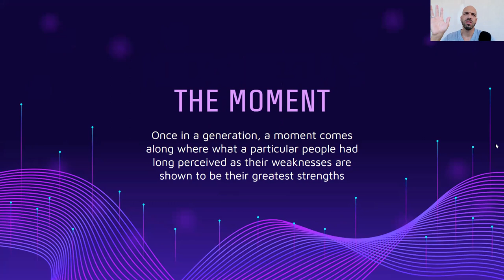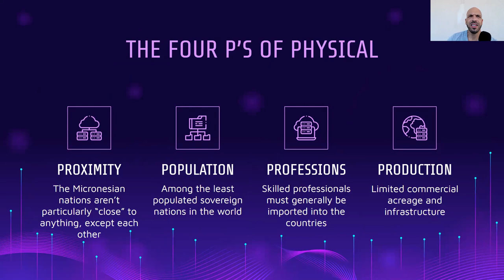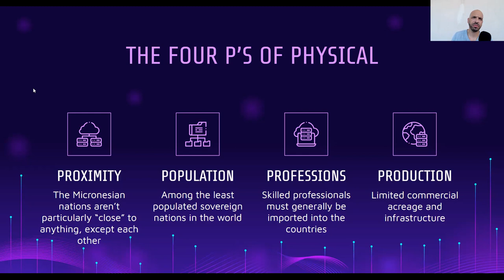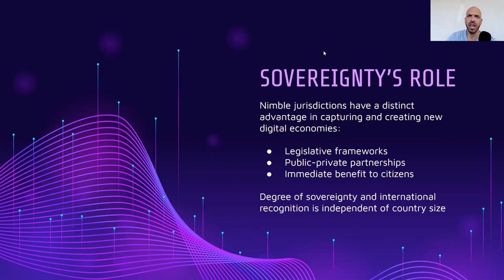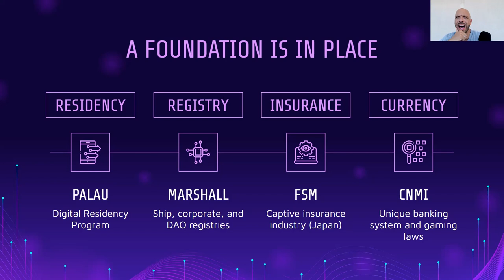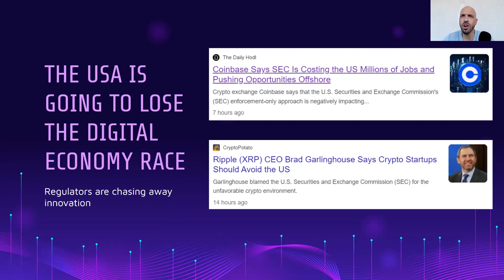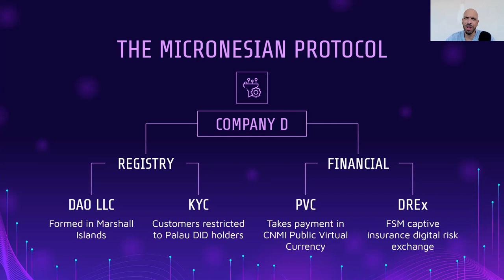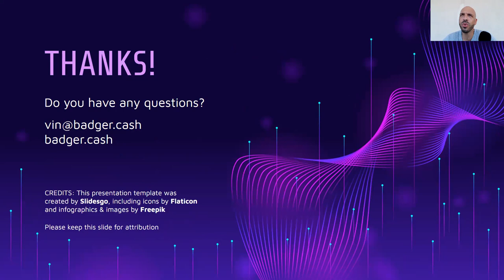Micronesia's Digital Opportunity, An Analysis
The emergence of the global, digitally-native economy presents a unique opportunity for the fledgling nations of Micronesia. This video is a presentation of the framework for a Micronesian digital revolution.